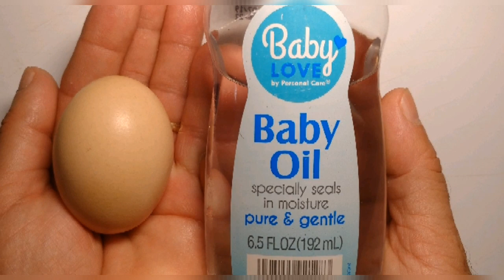CLARA De HUEVO Con ACEITE De BEBE, Te Aseguro Que Nunca + Vas a Usar Otros Metodos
CLARA De HUEVO Con ACEITE De BEBE